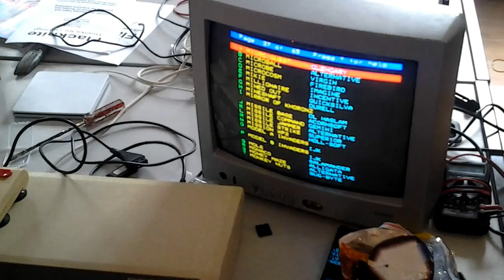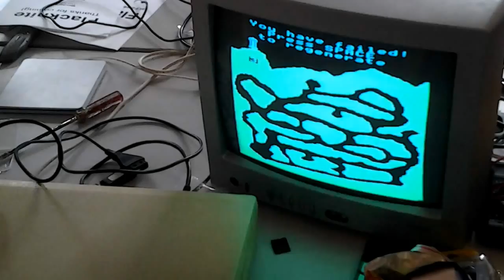BBC Micro: Doctor Who & The First Adventure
Farset Labs showing off their BBC Micro MMC-based ROM collection, and demonstrating the retro Dr Who tuneage!